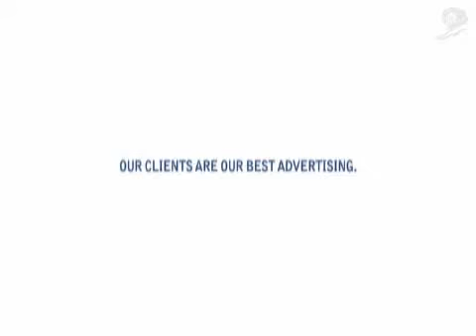Film Siver ING Direct